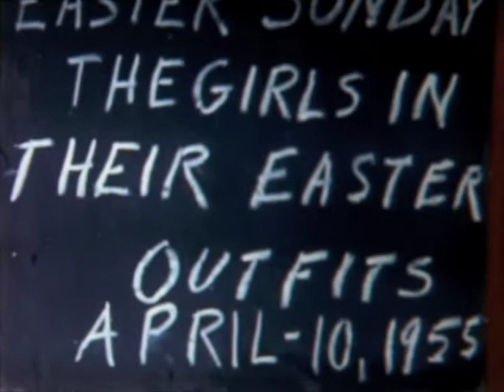Easter footage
Easter home movies footage from about 1949 in Golden Gate Park, and 1955 and 1957 (?) in the backyard of 264 16th Avenue, San Francisco, CA. The blonde girl is my mom.